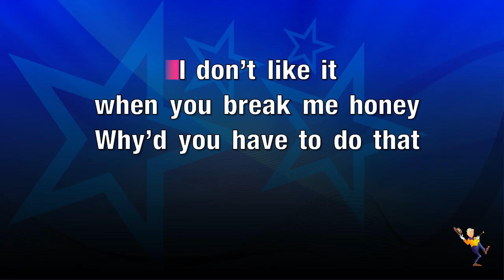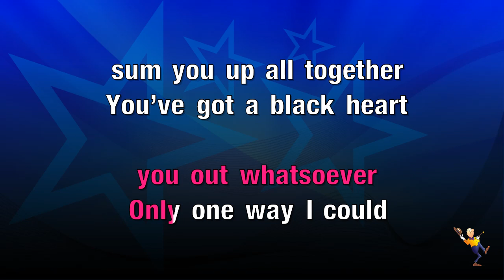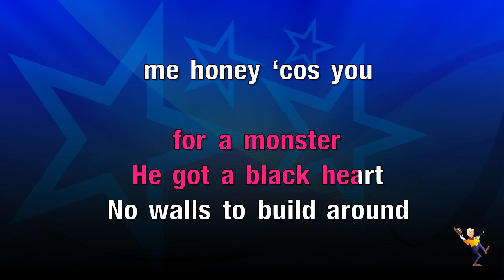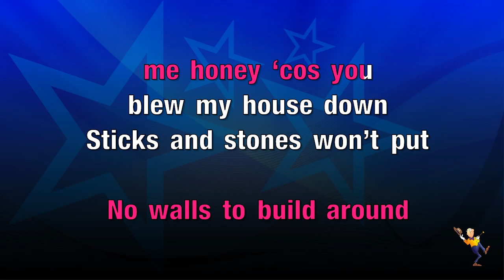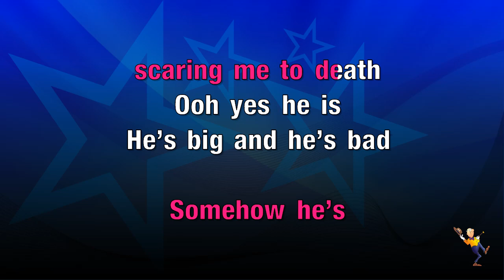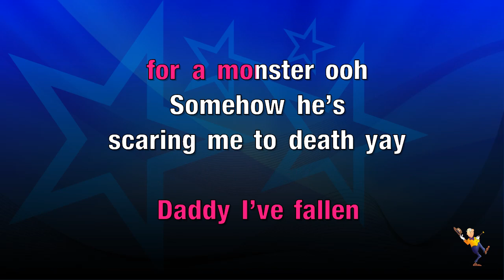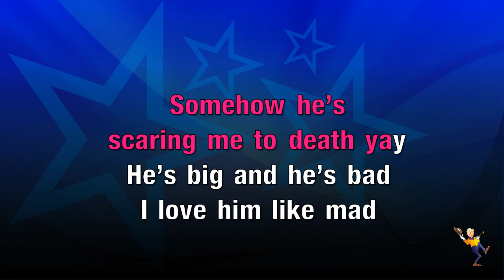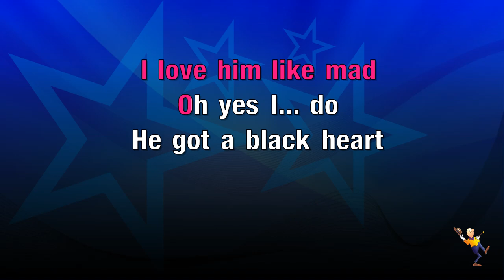Black Heart - Stooshe (KARAOKE)